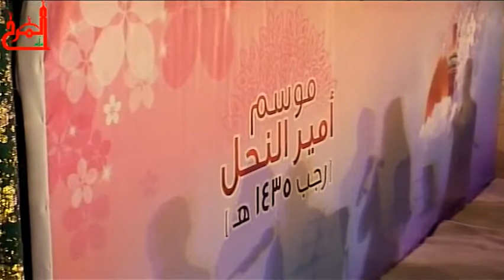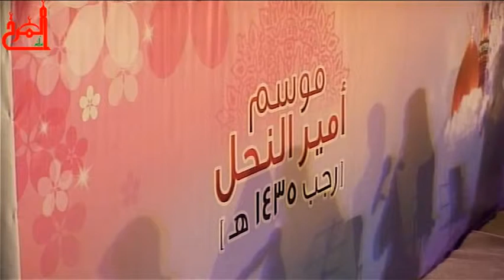الشاعر احمد هلال 1 - الامسية الشعرية موسم امير النحل 1435هـ المرخ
الامسية الشعرية موسم امير النحل 1435هـ المرخ
اللجنة الثقافية بماتم المرخ
العريف الاستاذ علي حبيب الجمري
بمشاركة الشعراء
رضا درويش
محمد اليوسف
أحمد هلال نيابة عن السيد احمد العلوي
السيد علوي الغريفي
السيد حسن العالي
ليلة 11 رجب 1435هـ
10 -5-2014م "